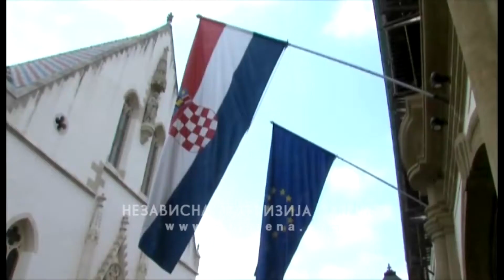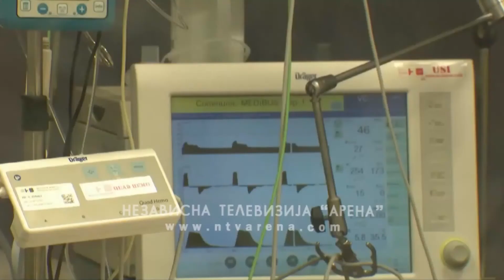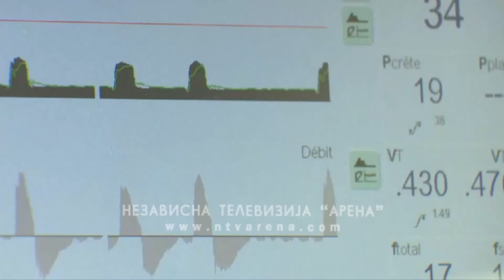Foča: Vakcinacija prve grupe studenata Medicinskog fakulteta